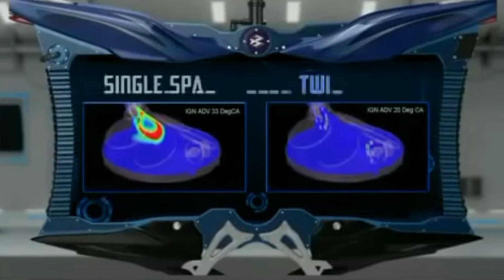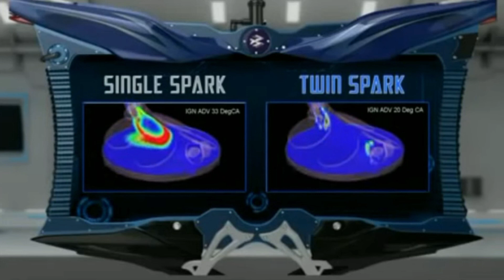Bajaj Discover 125 v2 0 Model || Discover New Model 2023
Bajaj Discover 125 v2 0 Model Launch Date 2023 || Bajaj Discover 125 New Model 2023
Today i'm Talking About Bajaj Discover 125 New Model Upcoming
Launching Date, Exshowroom Price, New Feathers e.t.c.

Riding Motovlog Tools:
BBG riding jacket
Tank bag for all bikes
GOPRO HERO 10
smart phone gimbal DJI
boya mic
boya shotgun
riding shoes

bajaj discover 125 price in kolkata
bajaj discover 125 price in india
Bajaj Discover 125 v2 0 Model Launch Date 2023